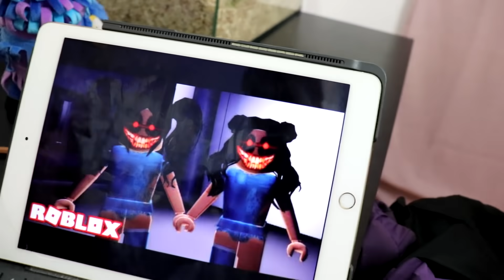NE PAS JOUER A ROBLOX A 3H DU MATIN ! LA FANTOME ARRIVE !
Source image présente dans la vidéo : Frite (sur YouTube)